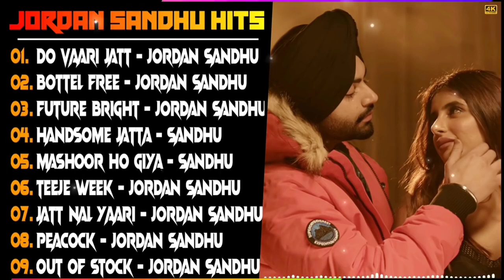90 s old Gurdas Maan Top 10 Songs Best of Gurdas Maan Songs Punjabi jukebox